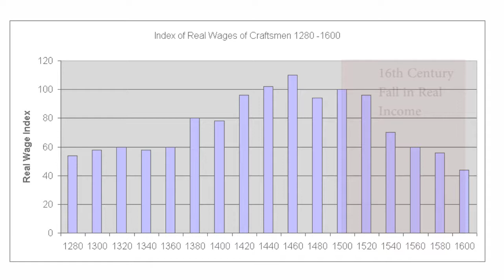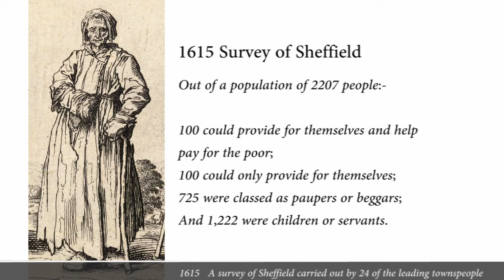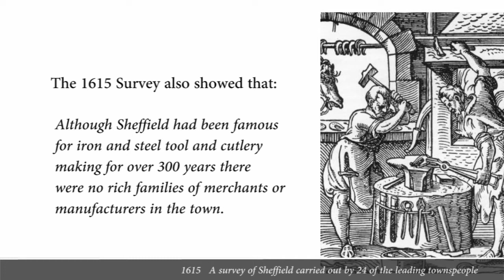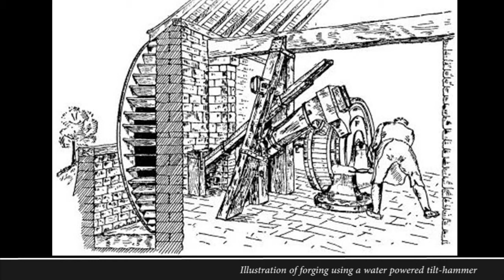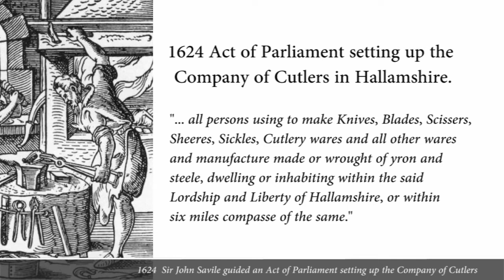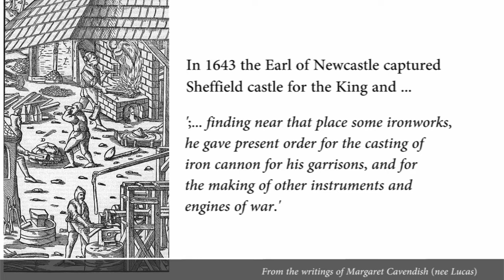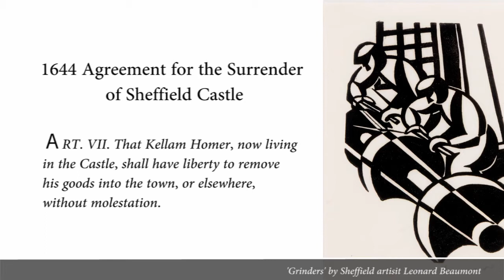Medieval Sheffield - End of Sheffield Castle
The third video on medieval Sheffield including the end of the Talbots as lords of the manor,  the Civil War, the demolition of Sheffield castle and the beginning of Sheffield as an independent town.